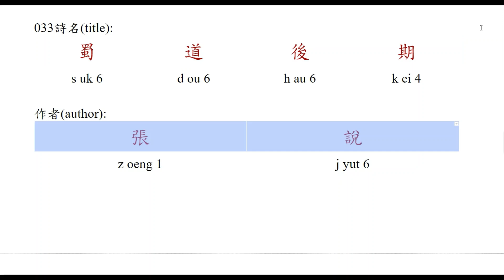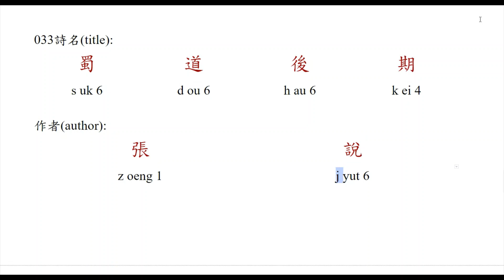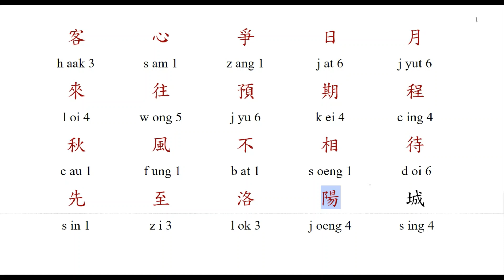用香港粵語閱讀 用香港中文寫野-千首唐人絕句 33– 蜀道後期 – 張說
第一次讀(句讀):   00:00:00
第二次讀(逐字讀):   00:00:31

名稱: 蜀道後期
作者: 張說
內容: 客 心 爭 日 月
來 往 預 期 程
秋 風 不 相 待
先 至 洛 陽 城

說明:
1. [千首唐人絕句]根據上海古籍出版社[千首唐人絕句/上下冊] (1985年6月第一版)所收編的絕句為本.
2. 該書的選注為富壽蓀. 劉拜山及富壽蓀評解.
3. 由於電腦的字庫所限,故更改了書中若干異體字.
4. 閱讀分句讀及字讀兩部分.後者主要以香港中文大學線上的粵語審音配詞字庫為依據.前者則按本人習慣閱讀,以反映語音轉變.
5. 一字多音按詩意套黑恰當的發音.其他發音套灰以備參考.
6. 本人先天口齒不清,請見諒.
7. 翻譯久奉,坊間及網上資源甚多,有意者可從中求解.